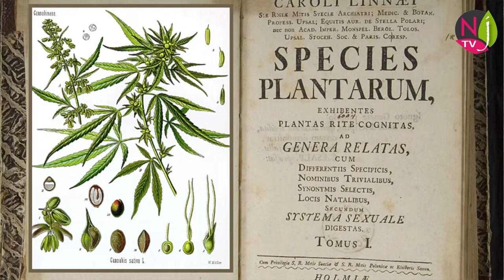CAREX OU LAÎCHES, DES HERBES DÉCORATIVES QUI NE SONT PAS DES GRAMINÉES… Le Quotidien du Jardin N°275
NewsJardinTV, la chaîne qui diffuse la passion des plantes, des jardins, de la botanique, de la nature et du jardinage, est heureuse de vous accueillir dans le jardin de Nicole et Patrick Mioulane, pour le numéro 275 de son émission journalière : « Le Quotidien du Jardin ».
Joëlle du Matin nous pose la question suivante :
Vous avez tout récemment consacré une émission aux graminées à feuillage coloré en omettant totalement de parler des Carex, qui à mon avis, sont vraiment intéressants. Pouvez-vous combler cet oubli en leur consacrant prochainement une vidéo ?
Bien qu’ils soient toujours présentés par les pépinières et les jardineries comme des graminées, les Carex ou laîches, sont des Cypéracées ce qui en fait des plantes cousines avec les papyrus (Cyperus).
Tous les Carex (2 772 taxons) sont des vivaces graminiformes, la plupart rhizomateuses ou stolonifères. Dans la majorité des cas, le chaume (la tige fleurie) dressé, non ramifié et plein, présente une section triangulaire. Cela permet de distinguer les Carex des graminées aux chaumes creux et cylindriques.
Les feuilles des Carex, souvent persistantes, comprennent un limbe en général long et plat, qui se déploie à l'écart de la tige et forme une gaine enveloppante à la base. Les feuilles ont des nervures parallèles et une nervure médiane distincte
Les Carex apportent des couleurs variées dans un jardin et jouent le rôle d’herbes décoratives au même titre que les graminées, mais sans doute avec un registre de nuances plus large et la possibilité pour de nombreuses espèces et cultivars de prospérer à l’ombre.
• Carex buchananii la laîche de Buchanan, est originaire de Nouvelle-Zélande. Il forme une touffe de 40 cm de fines feuilles persistantes brun roux au port gracieux. Rusticité : -8 °C.
• Carex comans, originaire de Nouvelle-Zélande ressemble beaucoup à buchananii, mais la touffe est plus échevelée. Pour le jardin les cultivars ‘Milk Chocolate’ au feuillage brun pourpre, ‘Bronze Form’ qui devient orange en automne et ‘Frosted Curls’ aux feuilles glauque bouclées à leur extrémité sont à recommander. Rusticité : -10 °C.
  • Carex dipsacea la laîche d’automne, est originaire de Nouvelle-Zélande. La plante forme une touffe hirsute de 70 cm aux feuilles raides mais fines. On accueille surtout au jardin ‘Dark Horse’ aux feuilles bronze orangé en fin de saison.
• Carex elata la laîche raide ou laîche élevée est une espèce présente dans les marais en France. Elle forme une touffe érigée de 70 cm de haut avec des feuilles semi-persistantes arquées. On accueille au jardin les cultivars, 'Aurea', la laîche dorée à feuilles entièrement jaunes et ‘Bowles Golden’ aux feuilles jaunes marginées de vert. Rusticité parfaite.
• Carex morrowii, la laîche japonaise est une plante trapue (30 cm) aux feuilles semi-rigides dont on cultive surtout à mi-ombre les formes panachées ‘Variegata’ et ‘Ice Danse’. Rusticité parfaite.
• Carex muskingumensis ‘Silberstreif’ (laîche d’Amérique), Une plante intéressante pour son feuillage fortement arqué et panaché de blanc-crème. 70 x 45 cm. Sol humide. Rusticité : -20°C.
• Carex oshimensis laîche d’Oshima, espèce japonaise qui forme une touffe compacte de 30 x 30 cm aux feuilles assez larges. On cultive surtout des formes panachées telles : 'Everest', feuilles bordées de blanc argenté ; ‘Evergold’ jaune avec les bords verts ; ‘Everillo’ feuillage couleur citron vert
• Carex siderosticta ‘ la laîche à larges feuilles forme une petite touffe de croissance lente (20 cm). Plante caduque à installer à mi-ombre en sol frais. ‘Island Brocade’ a des feuilles panachées de jaune vif. Rusticité : -12 °C.
• Carex trifida la laîche des moutons est originaire d’Australie, Nouvelle-Zélande et Chili. On cultive surtout ‘Rekohu Sunrise’, (laîche rayée), qui forme une touffe très lumineuse de feuilles persistantes assez larges plusieurs fois striées de jaune. 60 cm de haut, plante frileuse (-8 °C)
Une fois installés les carex ne réclament aucun entretien, si ce n’est un nettoyage de la touffe. Divisez tous les 3 ou 4 ans pour limiter les dimensions de la plante. Coupez les hampes florales lorsqu’elles commencent à se dessécher, car elles durcissent et peuvent blesser.
Certains Carex (notamment Carex pendula aux jolis épis pendants) sont des plantes très envahissantes dont il ne faut pas laisser mûrir les fleurs sous peine d’être rapidement envahi.

Merci d’avoir suivi cette émission journalière. Nous espérons qu’elle vous aura plu. Notre équipe vous souhaite de passer d’agréables moments et vous donne rendez-vous chaque soir pour un nouveau numéro de notre émission « LE QUOTIDIEN DU JARDIN ». C’est sur NewsJardinTV et nulle part ailleurs !
Demain, Patrick répondra à la question suivante :
J’aimerai savoir comment faire pousser de manière optimale Trichosanthes cucumerina (voire d’autres espèces de Cucurbitacées grimpantes), l’occasion de découvrir ce splendide légume dont on ne parle que trop peu souvent !